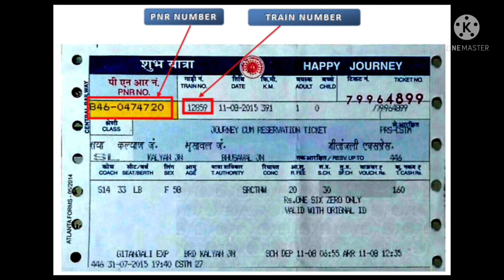ticket me seat number kaha hota hai